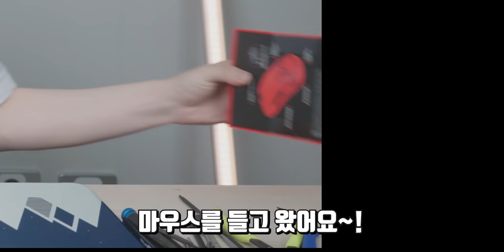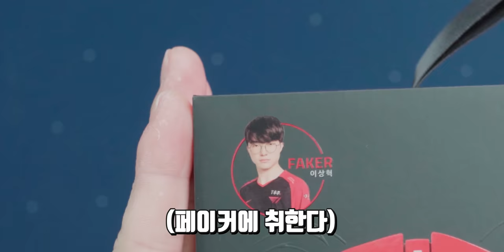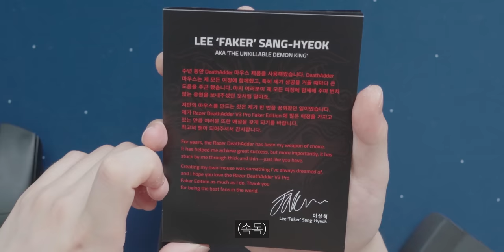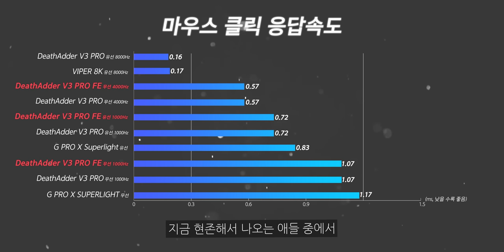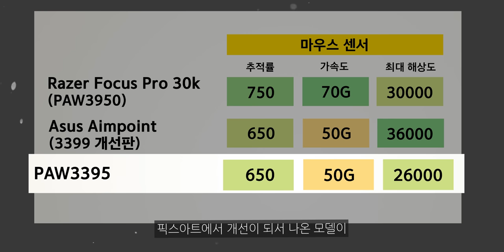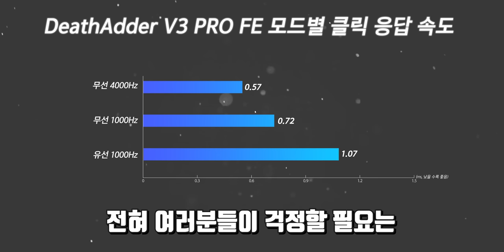페이커 마우스 가지고 왔습니다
▶ 스펙
제품명 : RAZER 데스에더V3 Pro 페이커 에디션
가격 :  249,000